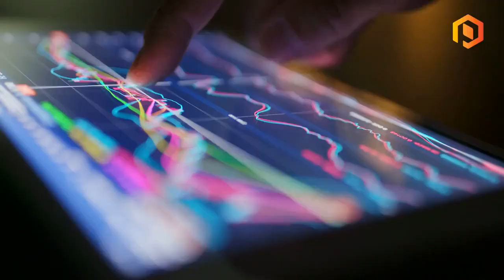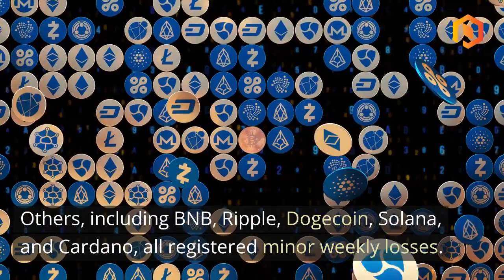Crypto Report: JPMorgan Chase bans Cryptocurrencies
In today's Crypto Market Update, Bitcoin faces a downturn, hovering around the $26,234 mark.

Ethereum, the crypto giant right behind Bitcoin, rebounds to close at $1,594. Both digital currencies have experienced minor losses this week, reflecting the market's volatility.

JPMorgan's UK Bank Chase is set to halt cryptocurrency transactions from October 16th, a move echoing concerns of rising crypto scams. This decision aligns with other banking giants like HSBC, NatWest, and Santander, all taking preventive measures after 2022's crypto fraud surge. JPMorgan's Jamie Dimon remains skeptical, once dubbing Bitcoin a 'hyped-up fraud'.

Amidst this, Tron shines as the only top-10 altcoin in the green this week. With the global crypto market valued at over a trillion dollars, Bitcoin dominates nearly half.